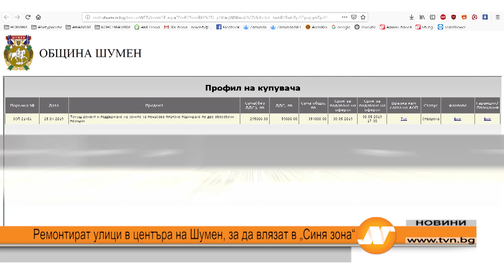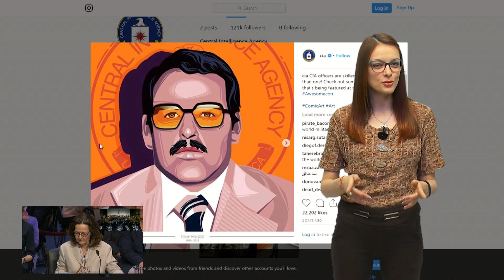Емисия новини 21:30 часа Шумен 30 април